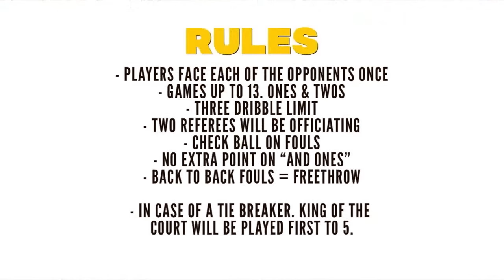"This Is The MOST SKILLED 1v1 YET" | Hoodie Qel vs Malcolm Was Absolutely CRAZY!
Hoodie Qel vs Nathan vs Trevor Dunbar 1v1 KOTC going down tomorrow, Wednesday Feb 22nd at 6 PM PST live

This was one of the CRAZIEST 1v1 games we've had yet. Two extremely skilled dudes going at it. Hoodie Qel vs Malcolm. Nitty called this the most skilled 1v1 so far at KOTC.